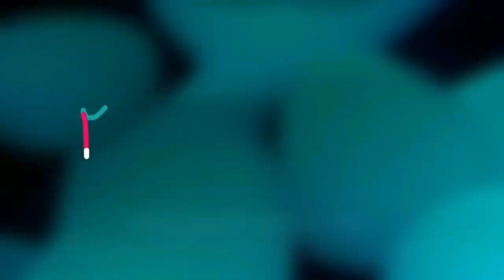Nanami Yusuki te invita a Expotaku 6 y 7 Abril 2019!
Expotaku, Convencion de Anime, Manga , Scifi y Geek en Villahermosa Tabasco.

Sábado 6 y Domingo 7 de Abril
Salon Candiles III y IV (Sobre Adolfo Ruiz Cortinez) .
Horarios de 1 pm a 7 pm
Boleto General $80
Boleto VIP $300
Boleto Meet and Greet $700

Invitados Especiales
Youtuber: Missa Sinfonia
Con un show en vivo sobre sus experiencias en el canal Youtube

Youtuber/Cosplayer: Mafer Rocha
Presentación de su más recientes trabajos

Ilustrador: Drunkenfist
Presentación de su webcomic Friday Fangs

Actor de Doblaje: Hugo Nuñez
Voz de Nelson de los Simpsons, L de Death Note, y muchos mas. Director de Evangelion 3.33 You Can (Not) Redo

Actividades
Karaoke
Cosplay Individual
Cosplay Infantil
KDance Individual
KDance Grupal
Dibujo
Zona Cosplay
Zona de Fotografía
Zona de Comida Oriental
Taller de Origami
Concierto J Music
Torneos de TCG (YuGiOh)

Colaboradores Invitados
Frikiplaza
Planet Fan
OMG
Ars Nova
TDS

No te lo pierdas esto es:
Expotaku, Expo de Fans para Fans

VIDEO DE TDS (@TotalDesingSite)